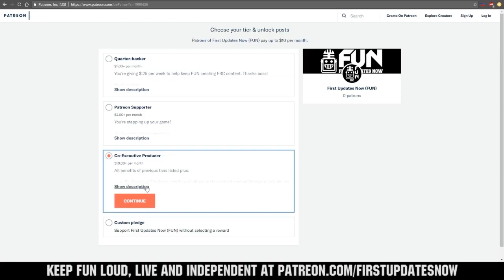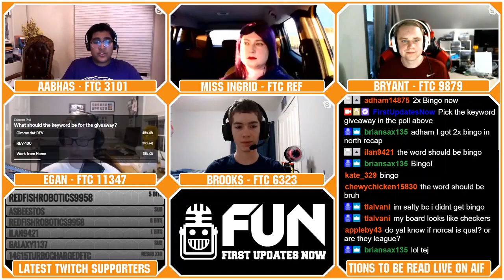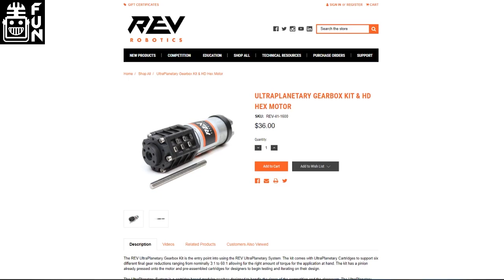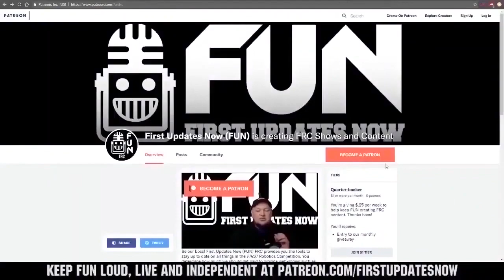FTC Recap Road to Suspended Houston 3.18.20 - First Updates Now